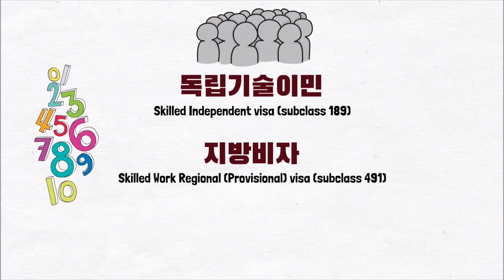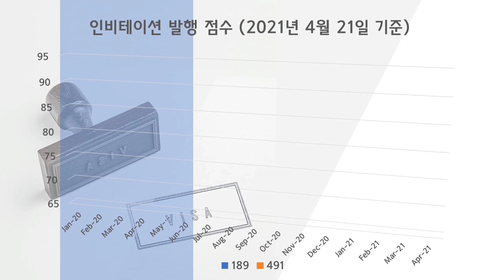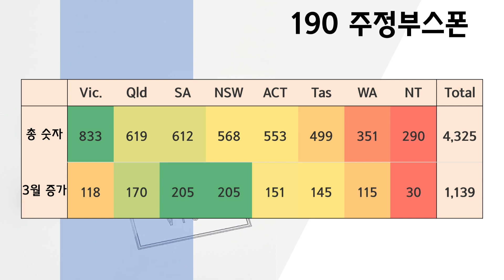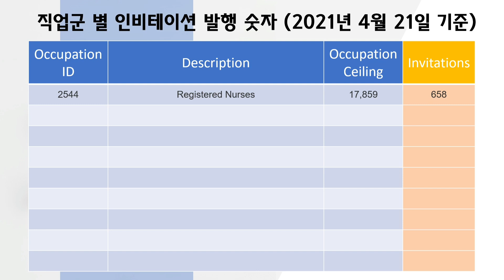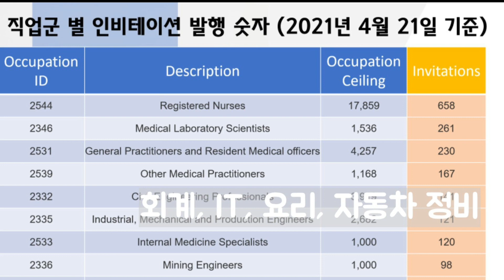호주 영주권 신청에 필요한 점수는 몇점일까? (skillselect invitation round - 2021년 4월) [호주 비자]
독립기술이민 189 비자 및 지방비자 491 비자로 영주권을 신청하실 때
몇점이 필요하고 몇명이나 신청이 가능한지,
인비테이션이 가장 많이 발행된 직업군은 무엇이고,
190 주정부스폰 노미네이션 발행 숫자는 얼마나 되는지
3개월 만에 발표가 된 2021년 4월 Skillselect invitation round 를 통해 알아보겠습니다.